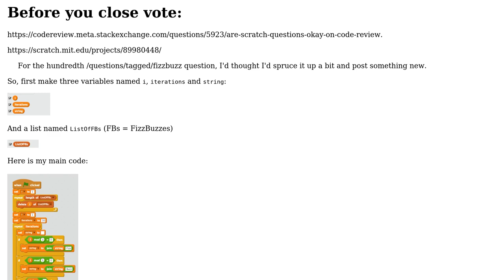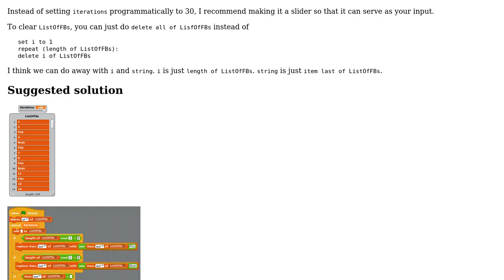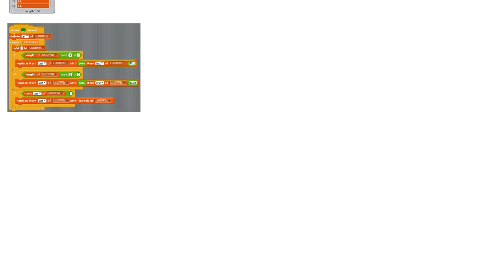Code Review: FizzBuzz in Scratch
With thanks & praise to God, and with thanks to the many people who have made this project possible! You are responsible for your own actions.